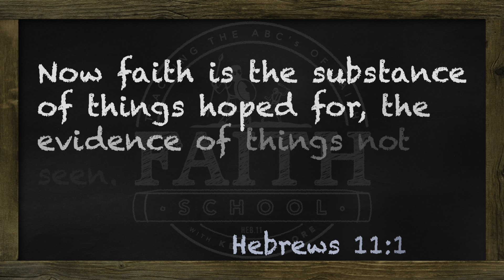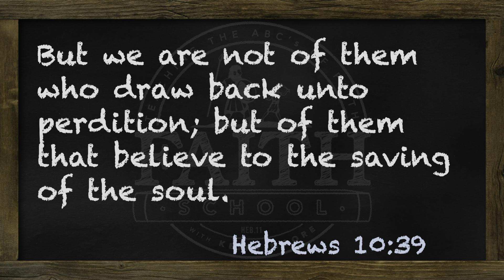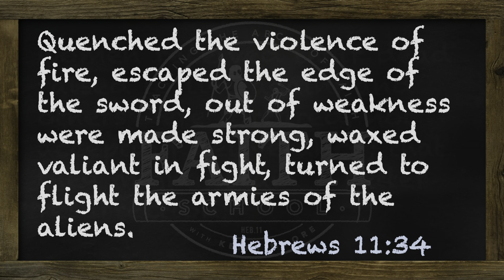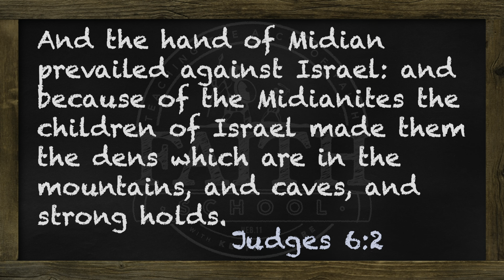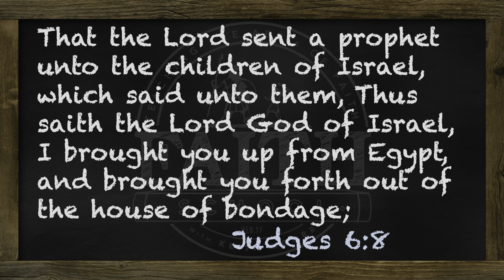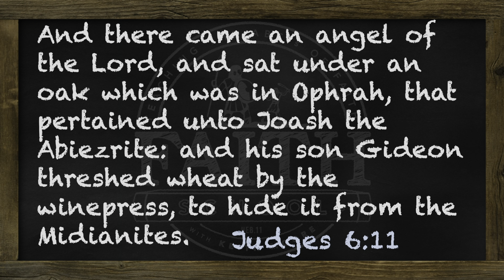Tuesday - By Faith, Gideon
God called Gideon a "mighty man of valor." Gideon didn't see it in himself, but God saw it. By faith, he acted on God's word and led the men to victory.